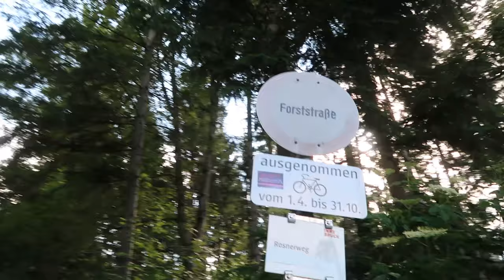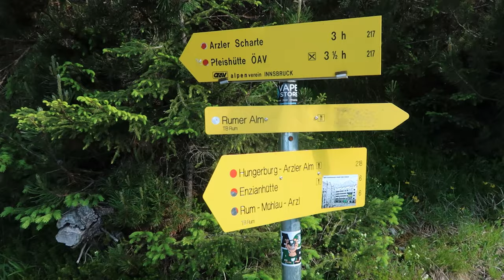Rumer Spitze (2454m) Westgrat (II) - Tourguide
Meine Ausrüstung auf dieser Tour:

LaSportiva Trango Cube GTX
Leki Thermolite XL
Erste Hilfe Kit
Deuter Streamer 2.0l